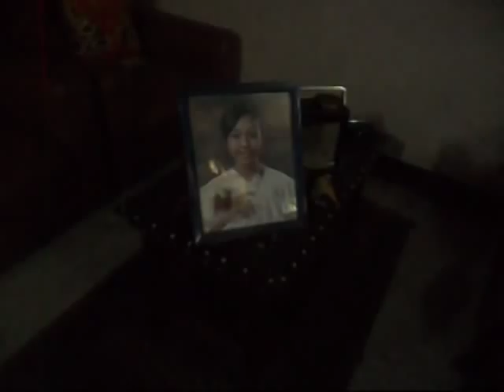Moses Moses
Moses Moses, Filipino Project
Don Alejandro Roces Sr. Sci-Tech High Schol